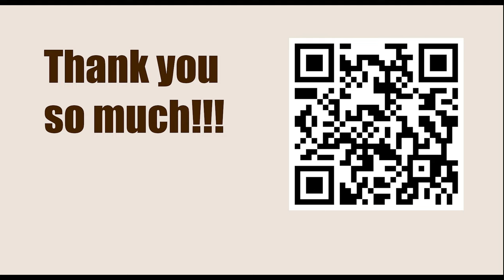World Championship 2014, Sochi, RUS - Round: 10 || VIswanathan Anand vs Magnus Carlsen